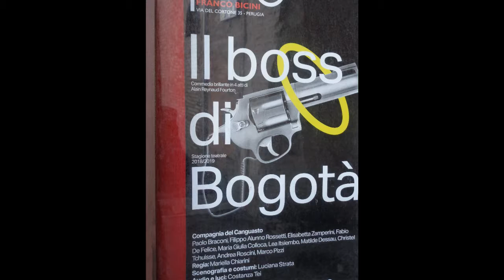INTERVISTÆ (a cura di Marcello Manuali), 185° puntata: IL BOSS DI BOGOTÀ (Compagnia del Canguasto).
Paolo Braconi, interprete del personaggio di Amedeo Leopardi, e Mariella Chiarini, regista dello spettacolo. IL BOSS DI BOGOTÀ di Alain Reynaud-Fourton, in scena fino al 10 marzo al Teatro Bicini di Perugia.
“Alain Reynaud-Fourton, né en 1931 et mort le 11 janvier 2014 à Paris, est un écrivain et dramaturge français, auteur de roman policier. Ancien industriel, il se consacre au début des années 1960 à l'écriture.  En 1962, il publie son premier roman, LES MYSTIFIÉS, traduit aux États-Unis en 1964 sous le titre THE RELUCTANT ASSASSIN. Pour Claude Mesplède ce roman est «sans doute une navrante erreur d'édition… et de réédition!». Il est adapté par José Giovanni et Claude Sautet sous le titre SYMPHONIE POUR UN MASSACRE dans un film franco-italien réalisée par Jacques Deray en 1963.  Il écrit ensuite plusieurs pièces de théâtre à succès dont L'ENTOURLOUPE en 1983 et MONSIEUR AMÉDÉE en 1990 interprété par Michel Galabru.” (Wikipedia)